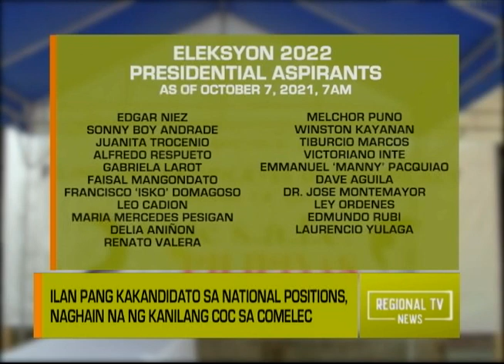Regional TV News: Eleksyon 2022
Ilan pang kakandidato sa national positions, naghain na ng kanilang COC sa COMELEC.